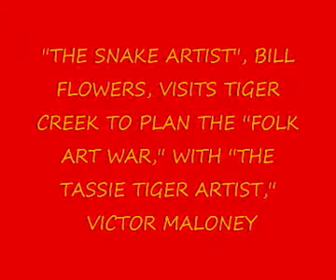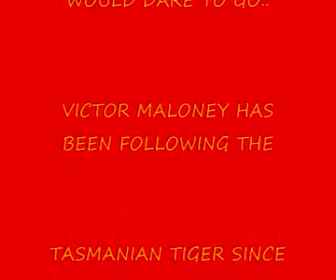THE SNAKE & TIGER ARTIST PLAN THEIR ART WAR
THE SNAKE ARTIST JOINS FORCES WITH THE TASSIE TIGER ARTIST IN A FRIDAY 13TH FOLK ART CHALLENGE.IT'S AUSTRALIA VS THE U.S.A. OVER 13 FIESTY ROUNDS...